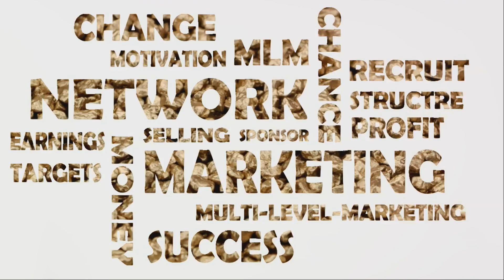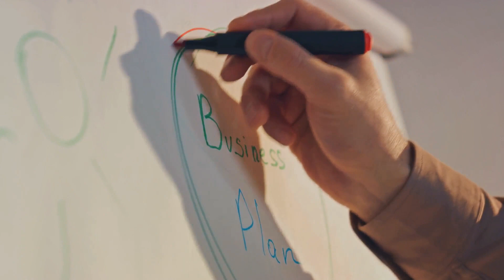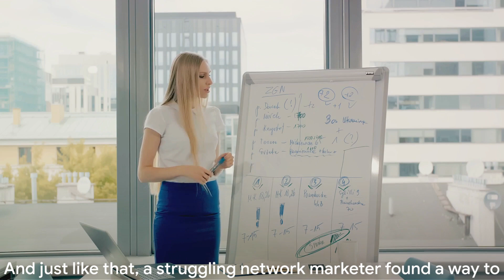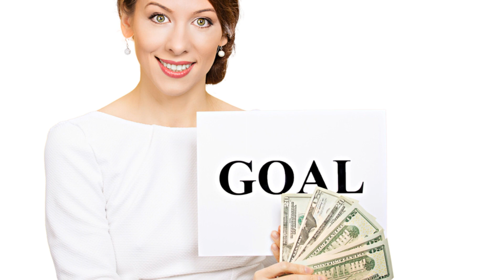The $300 Solution is A Game Changer for Network Marketing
This video comes from one of the most widely distributed articles in network marketing history.  The $300 Dollar Solution is the reason many leader's of today, were able to hang in  the business and overtime develop the skill sets and mindsets that create SUCCCESS!